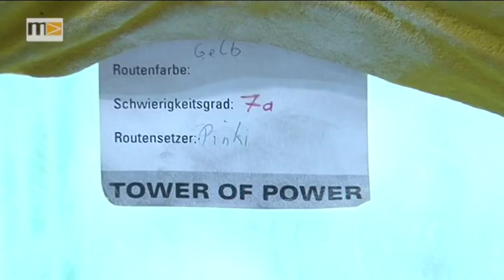Ferienaktion Indoorklettern in der Neuen Mittelschule Bruck